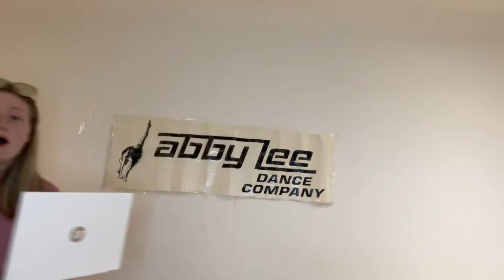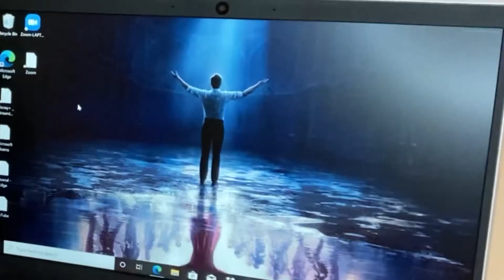NEW LAPTOP UNBOXING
Hi guys !
Byeeee

Follow me @tamzinslater on insta and TikTok